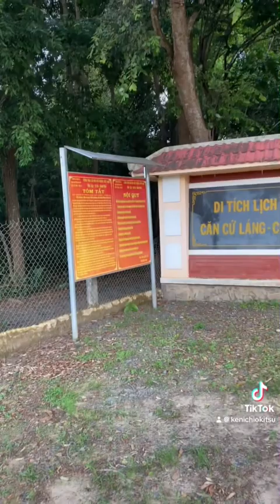A day in Vietnam! PT.4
So this is our 4th day in Vietnam! We clean, walk, feed the cows bond with the family, ate Vietnamese Pancakes and at the end of the day we went to carnival!